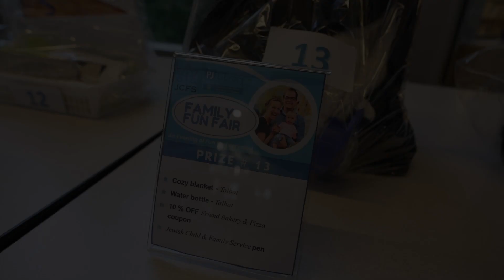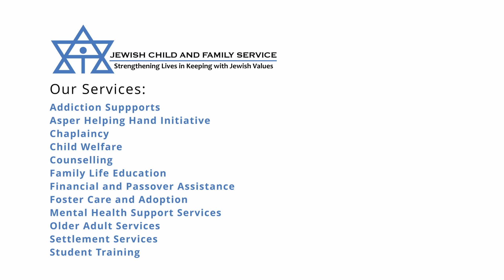Intro to JCFS Foster Parenting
Meet some of the workers and individuals behind the magic that happens in our Child Welfare program. From Foster Care to Adoption to Protection to Prevention, our community works together to support the needs of families.